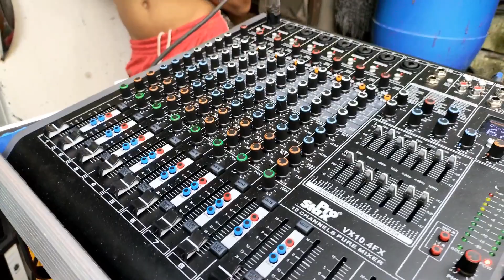DUAL COLUMN, 10 PCS NR SPEAKER 12INCHES 300WATTS AT 8PCS NA TWITTER 100WATTS